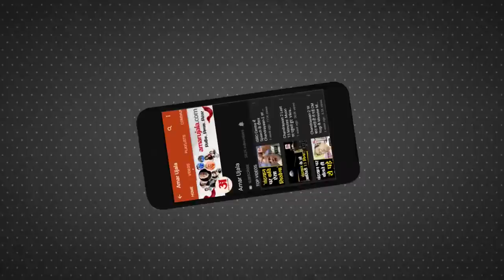Weather Report 08 April क्या है आपके यहां के मौसम का हाल, देखिए अपडेट